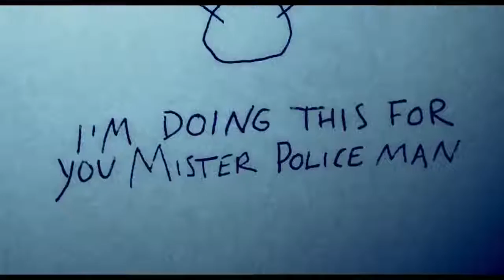THE SNOWMAN Official Trailer 2017 Michael Fassbender Thriller Movie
Detective Harry Hole investigates the disappearance of a woman whose pink scarf is found wrapped around an ominous-looking snowman.

Writers: Hossein Amini (screenplay), Matthew Michael Carnahan (screenplay)
Stars: Rebecca Ferguson, James D'Arcy, Michael Fassbender

Crime, Drama, Horror | 20 October 2017 (USA)